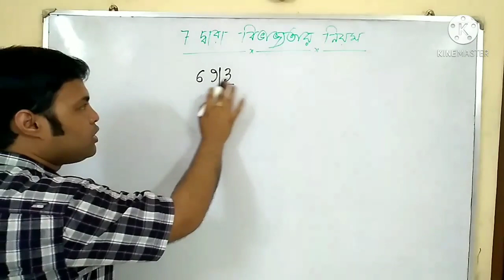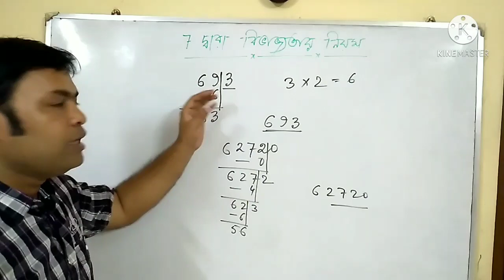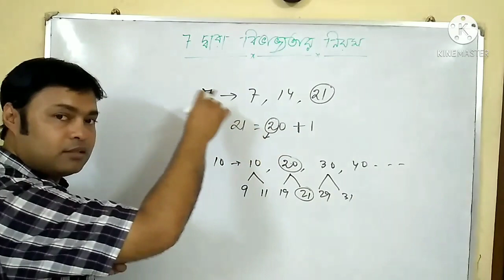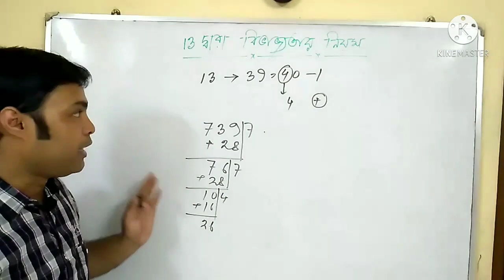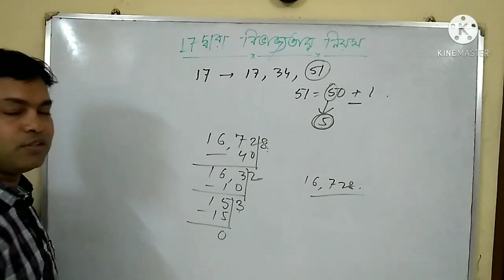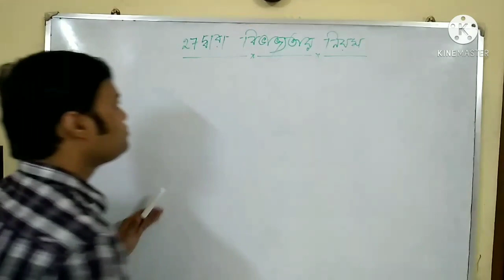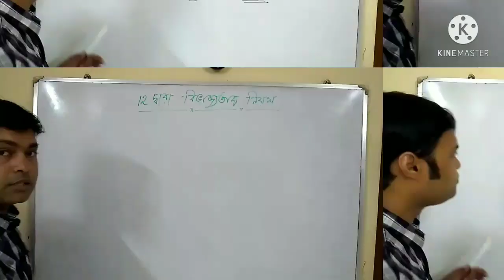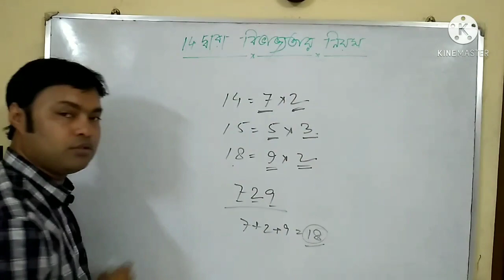divisibility rules in bengali।। যে কোন সংখ্যা দ্বারা বিভাজ্যতার নিয়ম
This is a video of divisibility rules in bengali. Any numder can be divisible by the numbers12, 13, 15, 16, 17,18, 19,21 etc in what rule is described here. you can learn the rule or trick of divisibility by any number in this video. so please full watch the videoand comment about it. you can learn fromthe video..

1.diviibility of number tricks
2.divisibility rule of 7
3.divisibility rules in bengali
4.rules of divisibility in bengali
5.divisibility tricks in bengali
6.division rule

Others videos of this channel are

এই ভিডিওটিতে বিভিন্ন সংখ্যা দ্বারা বিভাজ্যতার নিয়ম সম্পর্কে আলোচনা করা হয়েছে। 12,13,14,16,17,19,21,23 ইত্যাদি বিভিন্ন সংখ্যা দ্বারা বিভিন্ন সংখ্যাকে কিভাবে ভাগ করা যায় তার এই ভিডিওটিতে দেখানো হয়েছে। এই ভিডিও থেকে আপনি জানতে পারবেন
7 দ্বারা বিভাজ্যতার নিয়ম
13 দ্বারা বিভাজ্যতার নিয়ম
17 দ্বারা বিভাজ্যতার নিয়ম
21 দ্বারা বিভাজ্যতার নিয়ম
23 দ্বারা বিভাজ্যতার নিয়ম ইত্যাদি।

অবশ্যই ভিডিওটি পুরোটি দেখুন এবং কেমন লাগলো কমেন্ট করে জানান। ধন্যবাদ।